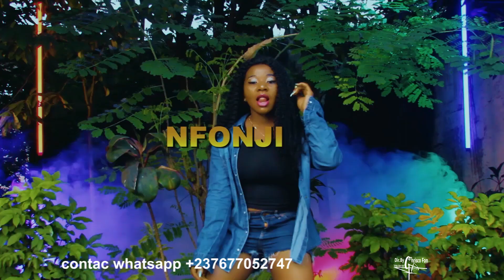Zoom in of Chrisco Fon's works 2018 / 2019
Thank you for caring and supporting me wholeheartedly. The role you play in my life by supporting me in my career is invaluable. I’m grateful for all of your help and continued support.it was a good shoot and it shall for ever remain a good shot
This are the links
Colombi Dance by Y stone

Boom man
She say she wan know

Blue drill
Reng Reng